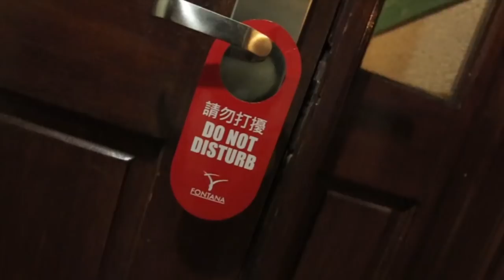MAKABUKLAT YA PA ING FONTANA! | What Happens During a Year End Party | Vlog #020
Mibait ya ing We The Lokal ngening 2018. And it's all thanks to YOU for making it happen!

Cheers!

Fontana Leisure Parks
Guilty Pleasures by Finn
Maki Mura Ramen Bar
Big Bob Burger
Formaggio.PH
B and B - Barbecue and Beer
Cactus Jack Smokehouse
INDU

Featuring
Bruno Tiotuico
Kevin Montalbo
Nica Remollo
Celine Buensuceso
Migs Campanilla

Morissey Hans
WTL Master Editor

Boogie Yu
WTL Photographer

Ralph Wongyu
Nimo Tiotuico
WTL Editors